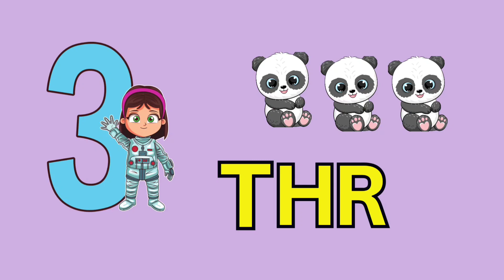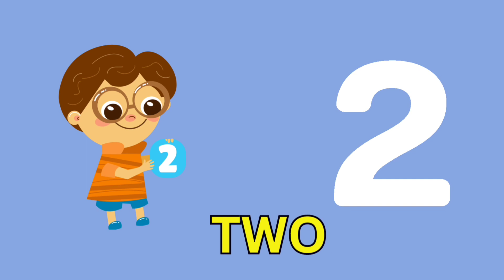Learn 1 to 10 Numbers | 123 Number Names | 1234 Counting for Kids | Cartoon Video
counting for kids, learn numbers, educational video, preschool learning, interactive activities, early math skills, colorful animations, engaging storyline, counting adventure, early childhood education, fun and educational, immersive learning, numbers for preschoolers.

Welcome to our captivating counting video designed to engage and educate young minds! Join us on an exciting journey as we embark on a magical adventure filled with colorful animations, lively music, and interactive learning. This educational video is perfect for preschoolers and early learners who are eager to explore the fascinating world of numbers.

In this enchanting video, your child will master the art of counting from 1 to 10, laying a solid foundation for their mathematical skills. With the help of vibrant visuals and cheerful characters, we make learning numbers an enjoyable experience. Our engaging activities and captivating storyline will keep your little one entertained while boosting their cognitive abilities.

Throughout the video, children will be exposed to a variety of objects, animals, and everyday items, accompanied by their corresponding numbers. They will have the opportunity to actively participate by counting along, reinforcing their understanding of numerical concepts. With each new number, your child will gain confidence in their counting skills, setting them up for future success in mathematics.